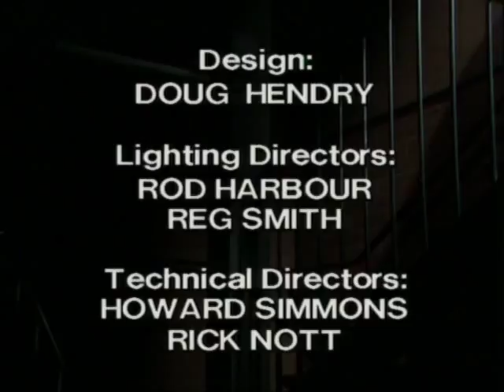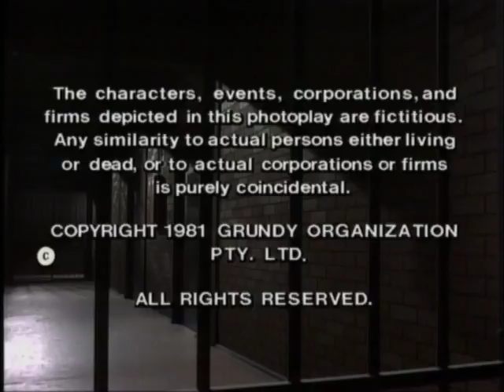Prisoner: Cell Block H - Episode 267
"Prisoner: Cell Block H" "Episode 267" "Ep267" "Ep0267" "Complete Episode" "Complete Episodes" "Full Episode" "Full Episodes" "1982" "Bea Smith" "Val Lehman" "Judy Bryant" "Betty Bobbitt" "Lizzie Birdsworth" "Sheila Florance" "Doreen Anderson" "Doreen Burns" "Colette Mann" "Hazel Kent" "Belinda Davey" "Kate Peterson" "Olivia Hamnett" "Marie Winter" "Maggie Millar" "Colleen Powell" "Judith McGrath" "All Saints" "Yvonne Ryan" "Erica Davidson" "Patsy King" "Elspeth Ballantyne" "Meg Morris" "Meg Jackson" "Kate Sheil" "Janet Conway" "Steve Fawkner" "Wayne Jarratt" "111 Hits" "ITV" "Dangerous Women" "Bad Girls" "Oz" "Orange is the New Black" "Australia" "Australian" "Aussie" "Down Under" "Season 4" "Season 04" "Season 004" "Prison Drama" "Jail" "Gaol" "TV Show" "TV Series" "Television Show" "Crime Show"